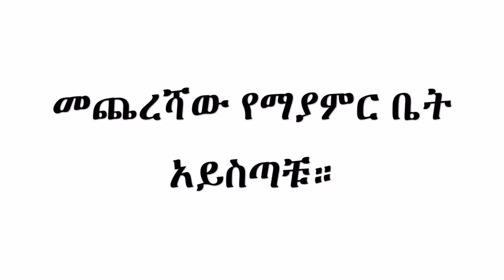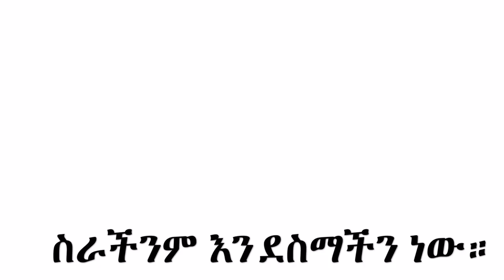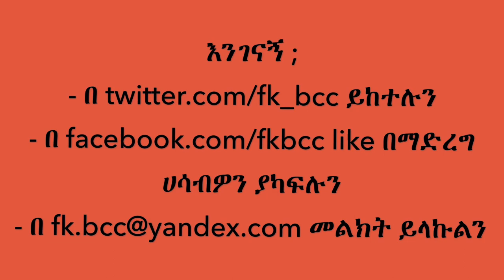promo : fitsum kitaw finishing contractor